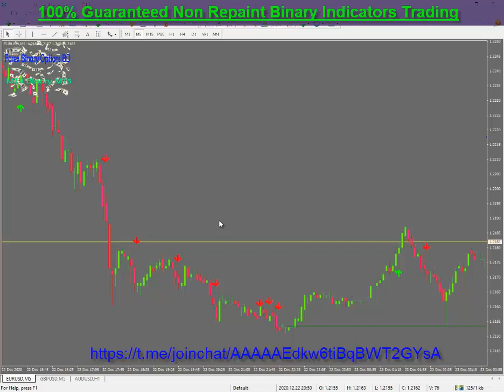100% Guaranteed Non Repaint Binary Indicators Trading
100 % Guaranteed Non Repaint Binary Indicators Trading

Win Rate 95% Best Forex Signals And Binary Signals
Non-Repaint Indicators

🤖System:100 % Guaranteed Non Repaint
⚙️ Category: Indicator
🎛 Platform: MT4
💵 Currency Pair: Any Pair
🌐 Trading Time: Any Session
⏰ Timeframe: 15M M5 M1-Binary
⏰ Timeframe: H1 M4 D1-Forex

⭐️⭐️⭐️Recomended Brokers
'''Registration Now Click
Ic Markets
'''Registration Now Click
Justforex
'''Registration Now Click
Fbs
'''Registration Now Click
Exness
'''Registration Now Click
Tickmill

Want to download indicator free every day

© Forex Binary Options BD Rights Reserved 2020

Forex Strategy
Forex Method
Forex Signals
Forex Tricks
Forex Secret
Winning Binary Options
Binary Method
forex binary
forex binary options
Work_Forex_And_Binary#100%Guaranteed#NonRepaint_Binary#Indicators#Trading#